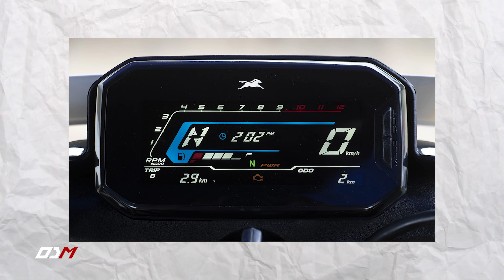XTREME 125R Really a Premium Commuter? | Desi Podcast | Open talk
Is Xtreme 125r really a premium commuter? Who should have this commuter? Raider isn't a best option?